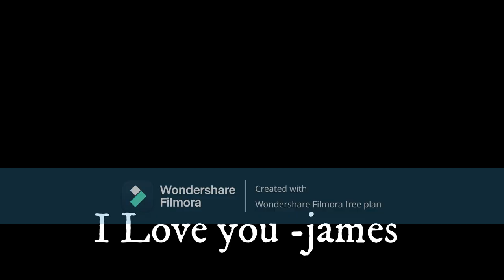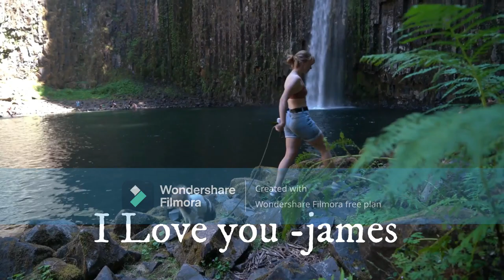I Love you | James | new song |Eid song| 2022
মাঠে-ময়দানের ভক্তদের জন্য ‘আই লাভ ইউ’: নগরবাউল জেমস

The decade-long wait is finally coming to an end for all Guru James Lovers 🔥🧡 The night before this Eid Ul Fitr, 2022 new song will be fully released only on BashundharaDigital!
Enjoy James's New Song Trailer until then...

এক যুগ পর জেমসের নতুন গানটি আসছে চাঁদ রাতে.
নিবেদক: বসুন্ধরা গুঁড়া মশলা

Song: I Love You
Singer: Nagarbaul James
Lyrics: James & Bishu Sikder
Recording Studio: Koler Gaan
Mixing Engineer and Mastered By: Shuvo

Additional Music Credits:
Music Produced By: Bashundhara Spice

Music Video Credits:
Movie: Shahrear Polock
Production House: Prekkha Greehoo Visual Factory
Agency: Papyrus Communications Limited